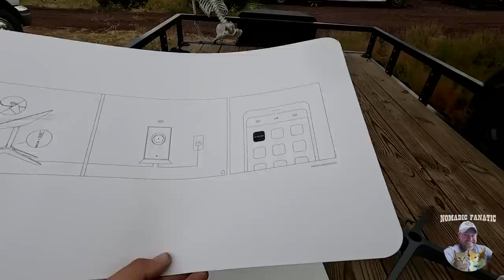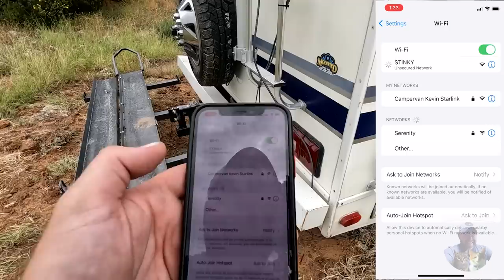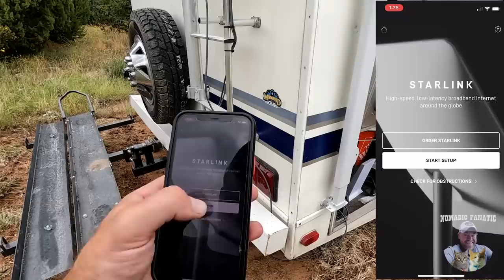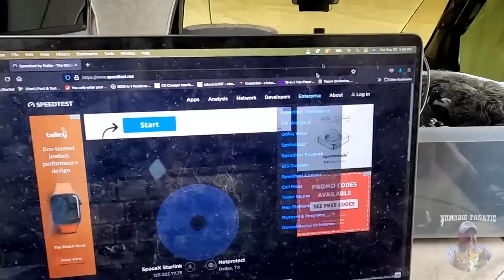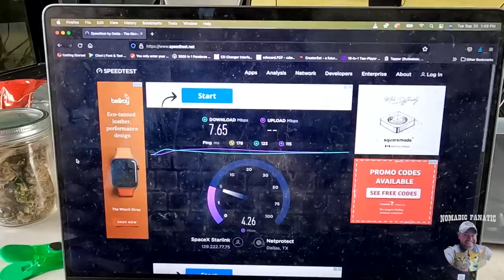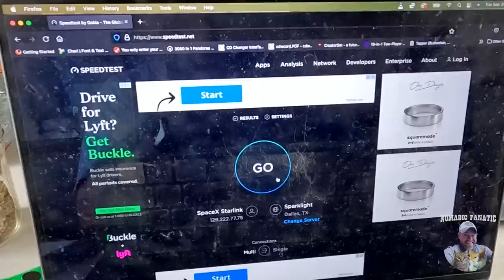I Got Starlink for RV ~ Lets See How This REALLY Works...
My name is Eric and I travel with my cats, “Tara”  & “Opie” in a 24ft 2001 Ford Tioga RV named “Freeda” and tow a 2014 Smart Car named “Tater Tot” with a 2006 Honda Rebel Motorcycle as well.  We travel about 35 miles a day chasing 70 degrees year-round since 2010.
Here is my gear & some popular questions answered:

*Main Camera: Sony ZV-1 with .07x wide angle adapter
*Stealth Camera: GoPro 9 Black With Mod Box
*Backup Camera: Panasonic Lumix G95
*Vlog Lens: 12-60mm Kit lens
*Stabilizer: Zhiyun Crane 2 (For B-Roll)
Slow Motion: Shot 1080p 240fps. Reduced to 8% in Post Production
Additional Audio: Sony ICD-PX333
Editing Laptop: 2019 16” MacBook Pro 2.4GHz 8-Core i9 ~ 64GB Ram ~ 2TB SSD
Editing Software: Adobe Premiere Pro CC
Aerial Drone Shots: DJI Mavic2 Shot in 2.7K Downscaled to 1080p
RV MPG: 7-8mpg depending on generator use.
Charge Controller: Victron MPPT 150/85-TR
Inverter/Charger:  Victron 3000 watt MultiPlus
Batteries: Battle Born Lithium 100ah x 5 = 500 amp hours.